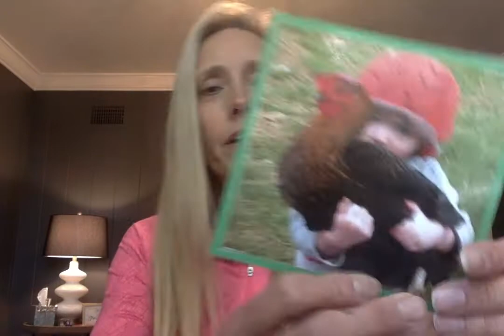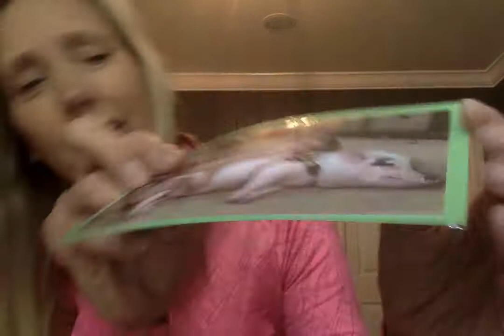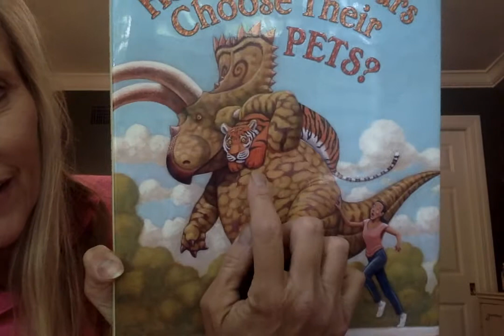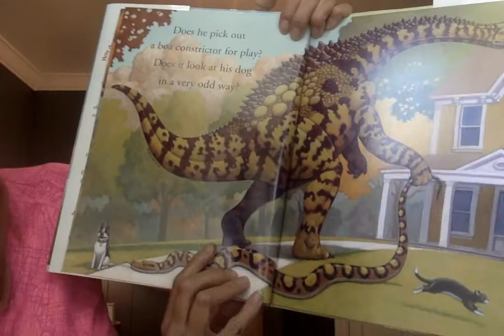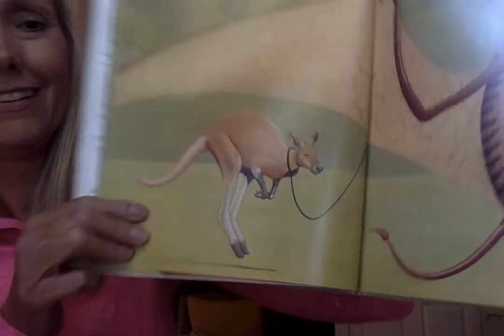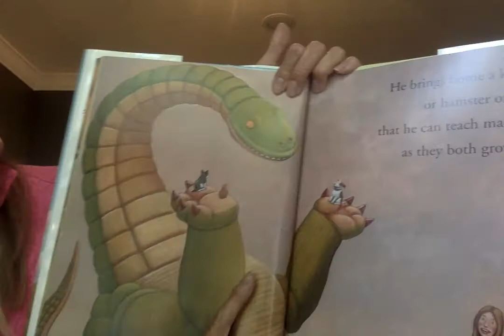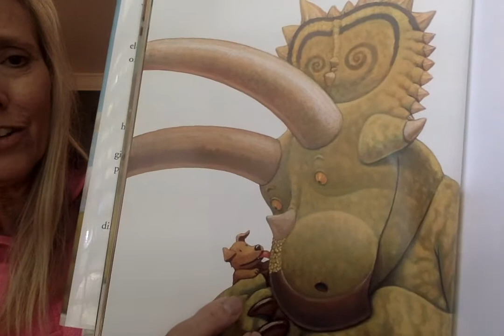Introduction to Pet Unit- Book-How do Dinosaurs choose their pets?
We play game a thumbs up/thumbs down game to determine which animals make great pets.